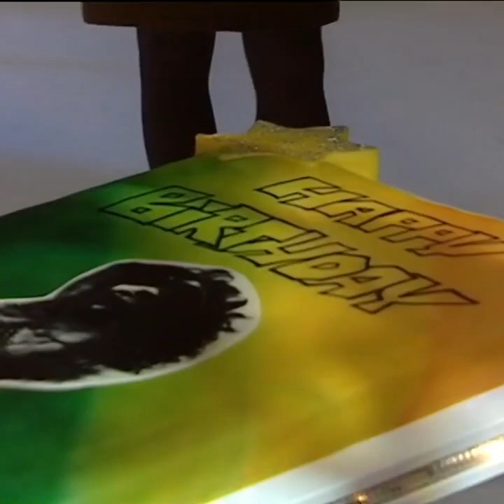Tina Turner - I don’t Wanna lose you Live and Interview (1989)